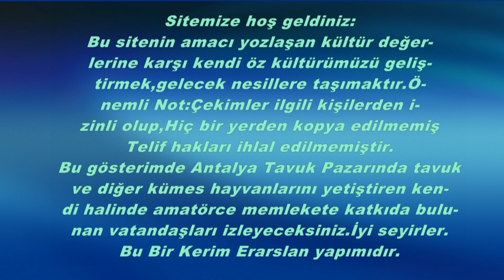Antalya Tavuk Pazarında Tavuk ve Kümes Hayvanı Yetiştiricileri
Sitemize hoş geldiniz:
Bu gösterimde Antalya Tavuk Pazarında tavuk
ve diğer kümes hayvanlarını yetiştiren ken-
di halinde amatörce memlekete katkıda bulu-
nan vatandaşları izleyeceksiniz.İyi seyirler.